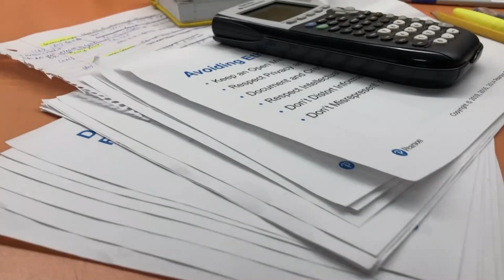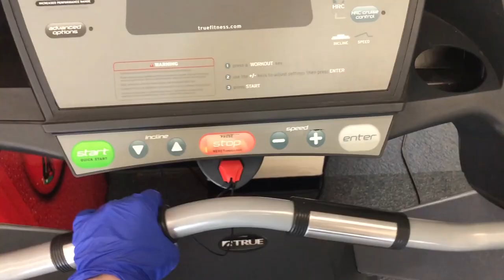sincerelysasha | Quarantine time at DSU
Hi everyone!

Bored during quarantine? Look how I spend my time on campus!

Let's go!

00:00-00:04 Woke up at 11 o’clock, I’ve got no job. What the h*** should I do today?
00:18-00:28 Hey! Sasha is back! And you probably have a question. What is she going to talk about? Everything is closed, and we are not allowed to go anywhere.
00:29-00:33 Did you know that these four walls of the dorm room do an amazing job?
00:37-00:57 Here is my dining place. And here is my studying place. That’s how I look like 24/7.
01:07-01:17 Did you know that on Blackboard we have a lot of supportive materials such as advising, bookstore, tutoring, library and so on.
01:18-01:24 How I entertain myself...
02:08-02:11 We have a lot of things on the Dickinson State Students Facebook page.
02:12-02:28 At DSU, I don’t have any troubles with online education. I am very, very, very thankful to all professors at Dickinson State. You are very supportive and you are very kind. Every time I have any questions, I get an answer immediately.
02:29-02:38 If you live in the same plane, please don’t leave your home, stay safe, treat yourself and take care. Hawks are up!